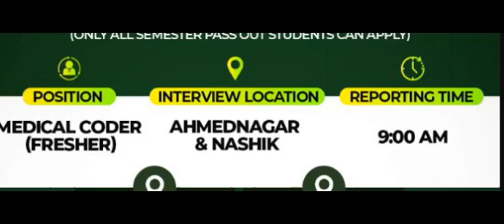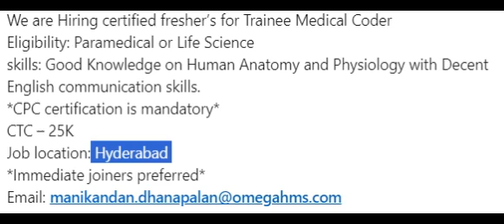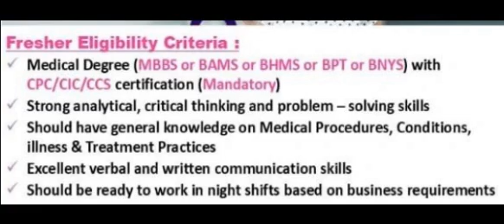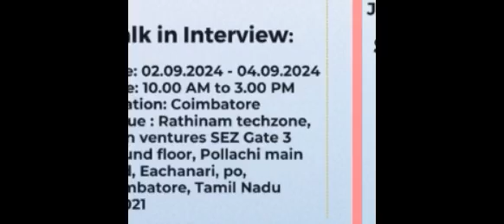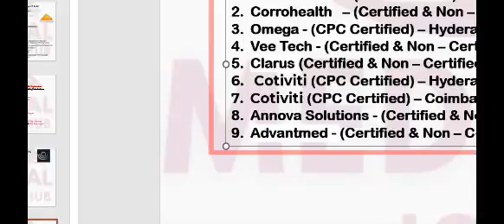MEDICAL CODING - FRESHERS !! WALK IN DRIVES